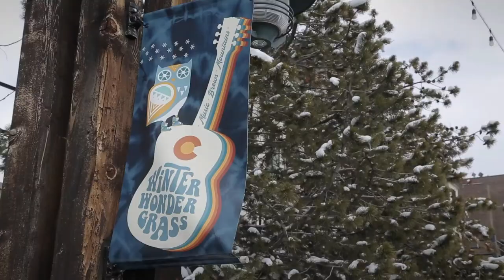The Wood Brothers live at Paste Studio on the Road: WinterWonderGrass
Recorded LIVE at The Steamboat Grand - Steamboat Springs, CO
Audio: Juan M Soria